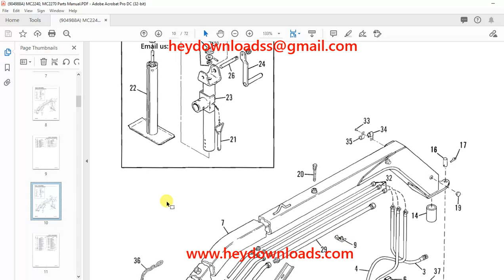Gehl 2240 2270 Mower Conditioner Service Parts Manual 904988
Language : English
Pages : 72
Downloadable : Yes
File Type : PDF
Size: 3.64 MB